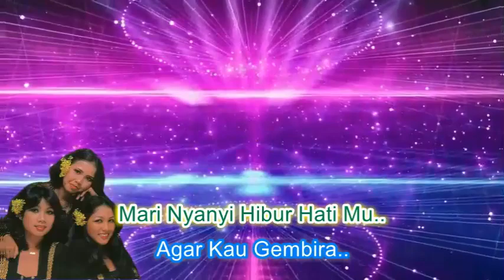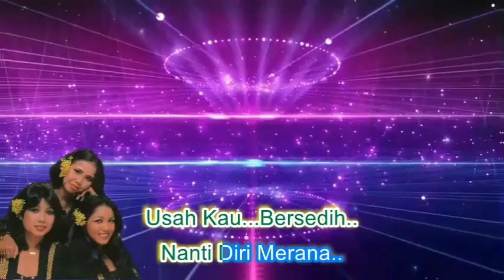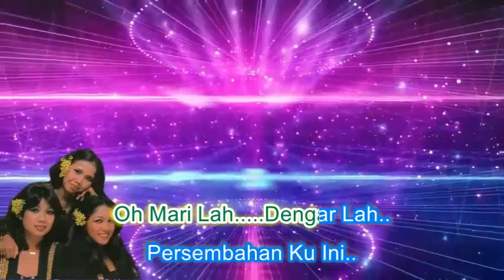Trio Manja ~Mari Menyanyi minus1